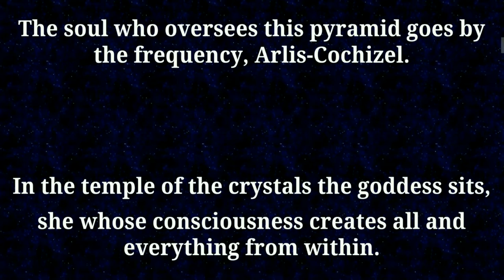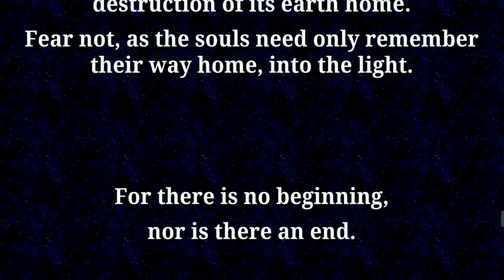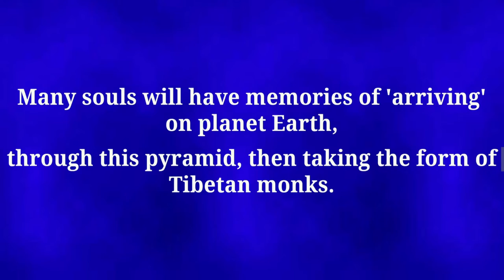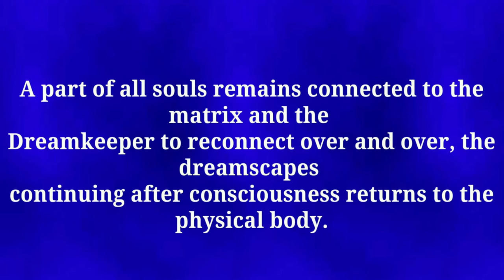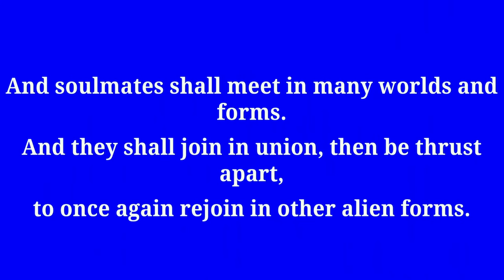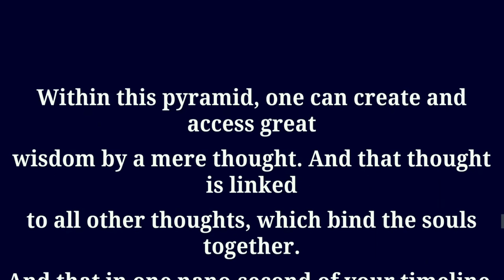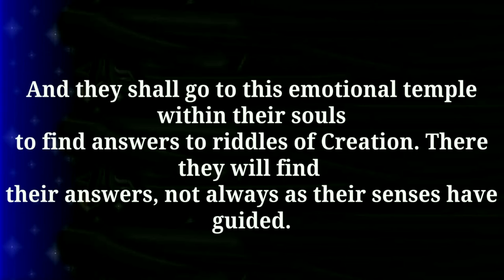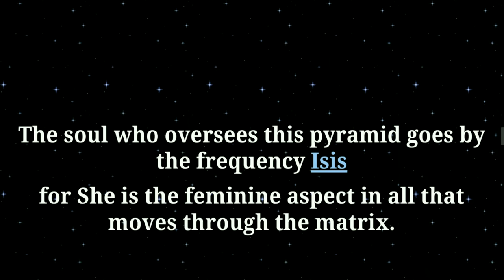Thoth the Atlantean - Our future is NOW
The writer of these pages is I, Thoth The Scribe,
who moves through many realities as teacher and author.
I am linked to the Great Pyramid as a creational force having come
here through the Gates of the 12 Pyramid Matrix to create realities.
Many will remember and quote my teachings in texts,
scrolls, stone tablets, keys of knowledge, or encoded
genetic memories to be found at the end of each cycle.
I have entrusted my original teachings to
those who were my priests and priestesses who must
one day restore this knowledge in full definition.
At that time they shall incarnate as the
teachers and healers of their timelines.
These readings shall be found at the end of
a cycle which transcends time and space.
And they shall remember.
And I shall help and guide them.
If you have come to this place you have come to the
temple that will take you to twelve pyramids of light.
I am here to tell you a story of 12 pyramids that came
through that which you call the void to enter this world
and create a physical reality in which souls can experience.
At the time of my writing these 12 pyramids
stood on the physical planet placed there by design.
Though each pyramid may appear to the human eye
to look like the others ... remember that each one is
unique in frequency and purpose.
Within each of the 12 pyramids were 3
entities for a total of 36 creational forces.
And these 36 forces set down upon the Earth
life forms of different shapes and designs.
They used energies of light and
the tones of crystals to create.
When the 36 were complete they left the surface of the
planet in their pyramids and remained outside of the
physical planet where they created a grid system
which linked together all things on and off the planet.
This was in the form of a matrix, web.
At that time, I, Thoth, who would be a scribe and
teacher within the matrix, came to this place and
wrote this book for you to find at this time.
Within the book are your keys.
A great pyramid was built by my design on the surface of the planet.
It would be a duplicate of that which is above and would link to it.
And I would come through this pyramid many times in many forms,
to guide and teach the souls who would come to this place.
Your coming here has unlocked the door for
those who were the priests and priestesses of
a time once entered in the story of humanity.
We shall now journey to the first of 12 pyramids that
waits beyond this reality, yet holds its creation in place.My story begins as 12 pyramids were positioned around a planet you call Earth.
They remain in higher frequency until my story has been told and the souls have left.
Each pyramid was to bring meaning and purpose based on their own programming.
My story unfolds in the land of Khem, known best to you as Egypt.
The Pyramid over Egypt links with the Hourglass, with Time and with Illusion.
From here the nature of time and space, cause and effect, duality, were created.
And so the Cycles of Time began.
The 12 pyramids moved into position and through consciousness
created physical forms based on geometric patterns that
would follow the cycles until the end of time.
And the cycles would be calibrated by the number 12,
based on the 12 pyramids of creation.
These would be known as the Cycles of Time which
would be experienced by each evolving civilisation.
And these timepieces would work in synchronicity with
the pyramids and the matrix. The gears of these clocks,
would be round and seen as wheels within wheels, or
clocks within clocks, marking cycles within cycles.
And these cycles would appear to begin and end as
they move through the synchronicities of their creation.
As Keeper of Time, I would perpetuate the Illusion
of the Cycles of Time. It is my job to re-calibrate
each cycle wherein Time would take on a new dimension.
To mark these cycles a geophysical timepiece was
created on the Earth's surface. It linked to the matrix
through a portal of energy. This portal was created
by the 12 pyramids in their likeness and was placed
on the center of the planet. It would be known as the
Great Pyramid and would maintain the Illusion of Time.
And the soul sparks emerged into the matrix
through the rainbow prism of light and color.
As I watched from above and below.